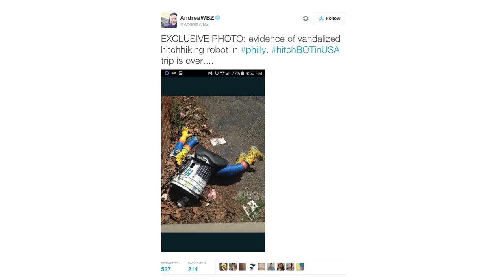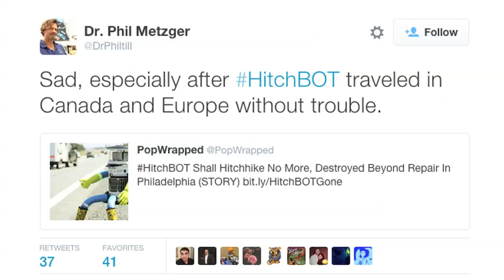Beheaded Robot Causes Social Media Outrage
It traveled safely across Canada, Germany, and the Netherlands, but the robot dubbed hitchBOT met its demise over the weekend in Philadelphia. Photo: hitchBOT